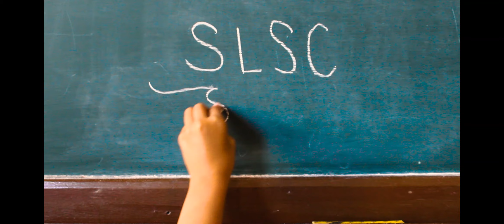SEYE of St. Louis School Center High School Dept. (Senior High)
Brevstock XIX Bands@War
Category:  Senior Division